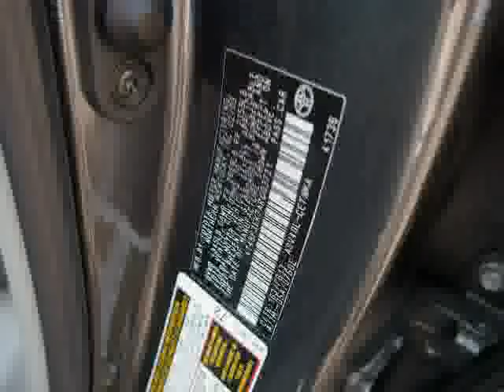used Toyota Camry NJ New Jersey 2010 located in Jersey Shore at World Family VW of Neptune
This used Toyota Camry NJ 2010 is located in Jersey Shore and is offered by World Family VW of Neptune and can be compared to any used Toyota Camry New Jersey :